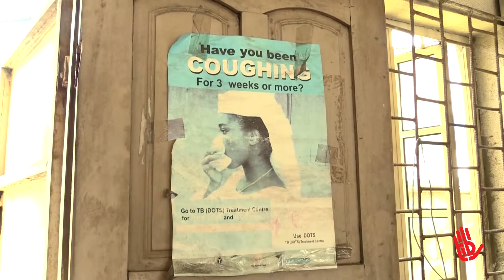Iedereen kan tuberculose krijgen, maar niemand hoeft er aan te sterven.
Het verhaal van Selimat Nureni uit Nigeria. Bij haar werd tuberculose gelukkig snel ontdekt. Na een behandeling van zes maanden is ze genezen. Inmiddels is ze zwanger van haar eerste kindje.